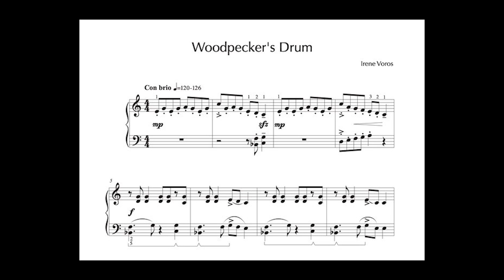Woodpecker's Drum by Irene Voros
“Woodpecker's Drum“ from FOREST FRIENDS (Levels 1-4) Solo Piano
Level 4, Red Leaf Pianoworks, by Irene Voros

The Woodpecker's Drum in this Country Hoedown brings the Forest to life! Repeated notes, staccato, and sudden accents will have you joining in the fun.